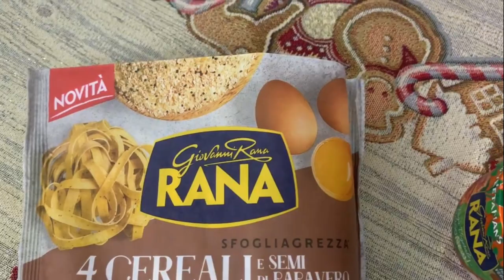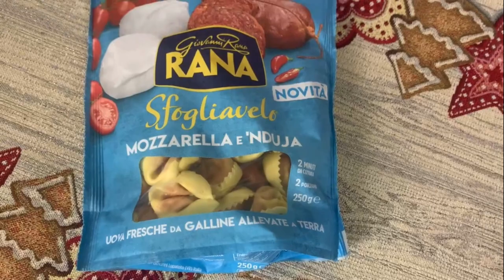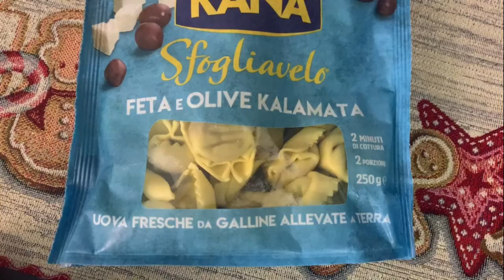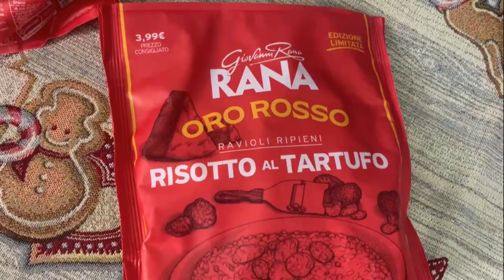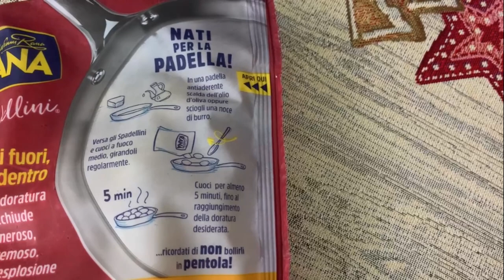CHALLENGE MANGIO PER 24 ORE SOLO CIBO GIOVANNI RANA 🍝 😋 | ORO ROSSO, SFOGLIAVELO…| food | GA